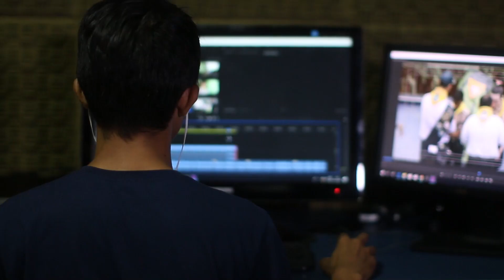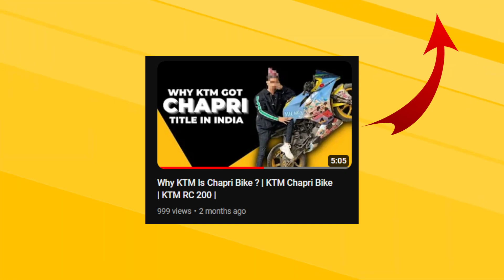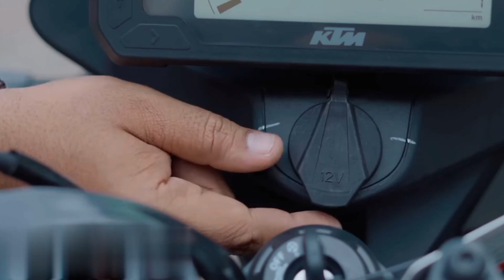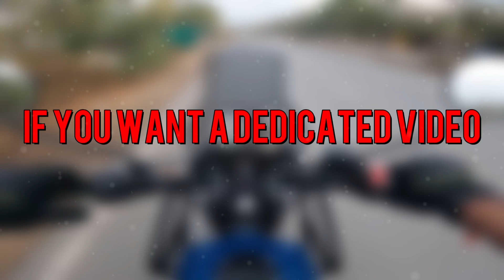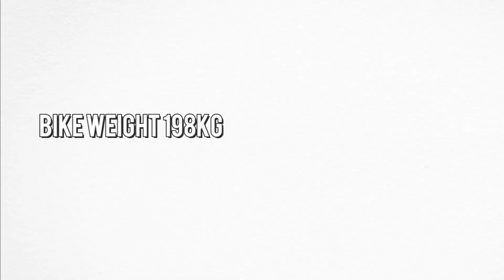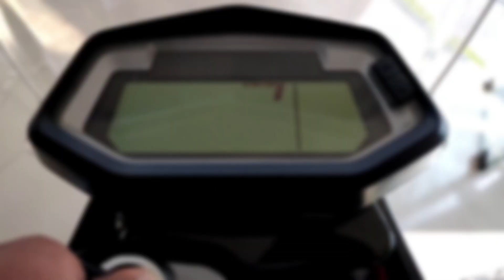Best Adventure Bikes In India | Top Adventure Bike In India | Chasing Wheels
Welcome back to your favourite YouTube channel!
In today’s video I will be covering some of the best adventure bikes of our country .
So all the off-roading biking enthusiasts, this video is specially curated for you.

Let’s go on the road!

SPECIFICATIONS OF KTM 250 ADVENTURE

No. Of gear box - 6 speed

SPECIFICATIONS OF ROYAL ENFIELD HIMALAYAN

Royal e himalyan
Fuel tank capacity - 15liters

SPECIFICATIONS OF HONDA CB 200

SPECIFICATIONS OF V STORM SX

SPECIFICATIONS OF YEZDI ADVENTURE

Yezdi adventure
Maximum Power - 30.2 HP @ 8000rpm Maximum Torque - 29.9 Nm @ 6000 rpm

SPECIFICATIONS OF X PULSE 200

Chapter

. INTRO 0:00
. KTM 250 ADVENTURE 1:22
. ROYAL ENFIELD HIMALAYAN 2:39
. HONDA CB200X 3:35
. V STORM SX 4:10
. YEZDI ADVENTURE 4:51
. XPULSE 200 5:53
. OUTRO 6:42

Share Your Opinion About This video In  the comment box

Best Adventure Bike In India
Bike In India For Off Roading
Adventure Bike
KTM Adventure 250
KTM
Honda
Honda CB 200
Royal Enfeild
Royal Enfield Himalayan
V Storm
Suzuki V Storm
Yezdi Adventure
Yezdi
Best Off Roading Vehicle
Off Roading
Himalayan
250 CC Bike
200 CC Bike
300 CC Bike